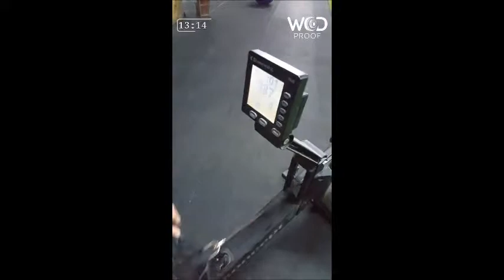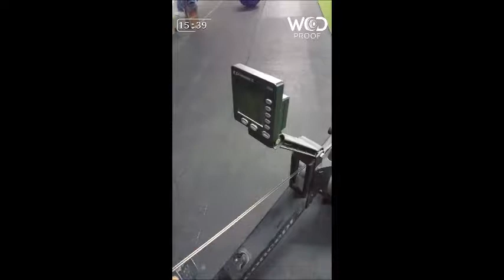coach open 2018 w1a